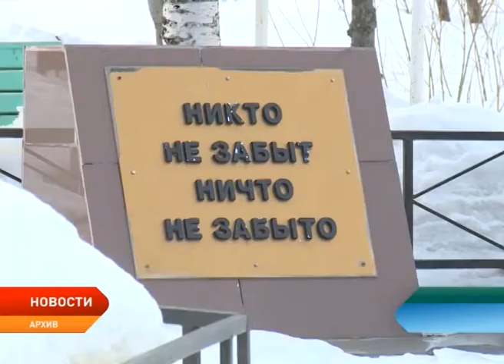Как пройдет День Победы в Ненецком округе в 2018 году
Навстречу 73-й годовщине Победы в Великой Отечественной войне! Ненецкий округ готовится отпраздновать главное мероприятие года. В администрации региона прошло заседание организационного комитета. В него входят представители окружной власти, правоохранительных органов, сотрудники сферы культуры и Департамента образования. Как будет проходить День Победы, узнала наша съемочная группа.